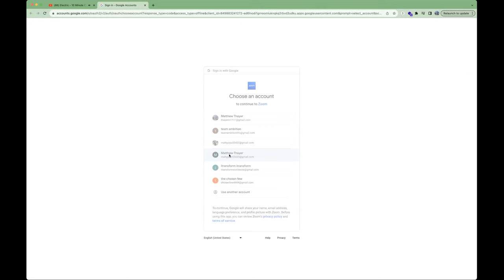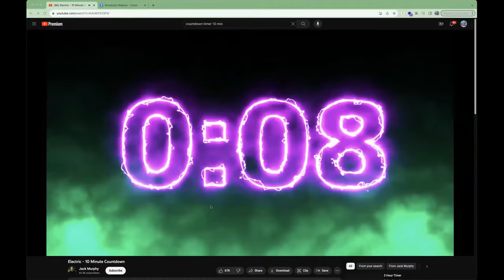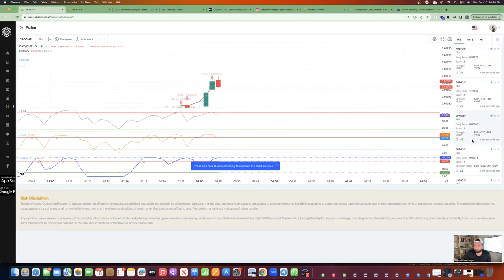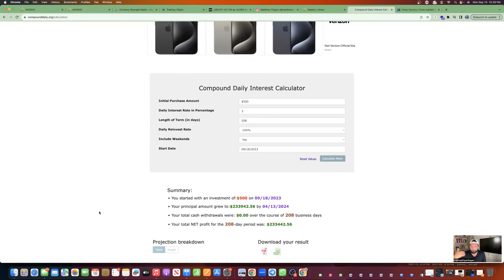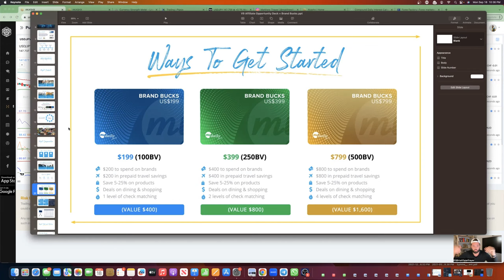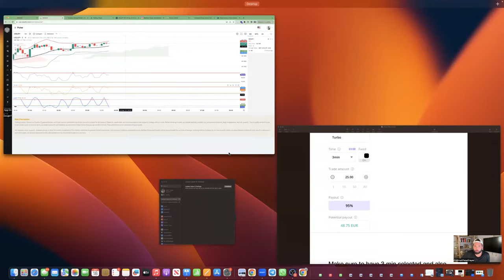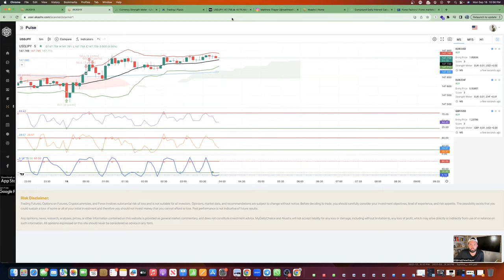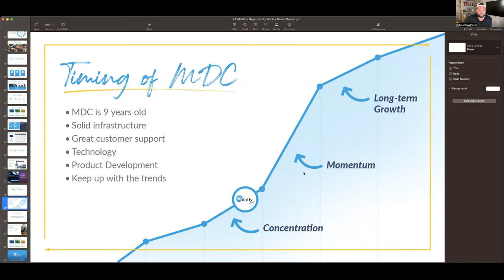Free live trading session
Akashx live trading session!